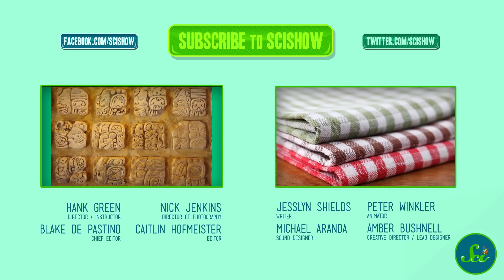3 Extreme Climate Fixes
Hank talks about a few - maybe crazy, maybe reasonable - geoengineering schemes that some scientists have come up with in order to "fix" climate change, including designer clouds, ocean fertilization, and stratospheric shading with sulfur dioxide.

References & image licenses for this episode can be found in the Google document